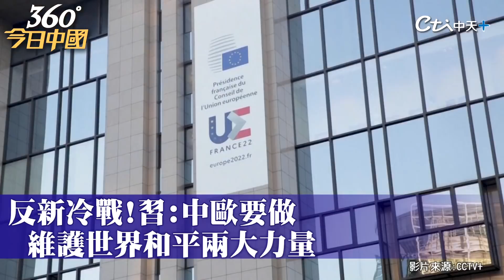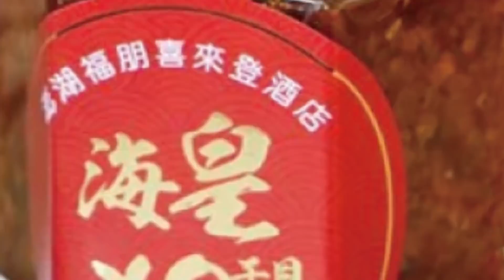中歐峰會!習近平「希望歐盟奉行自主的對中政策」 談烏克蘭問題提勸和促談4點意見｜360°今日中國